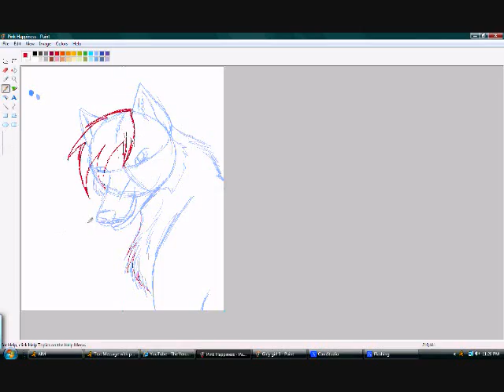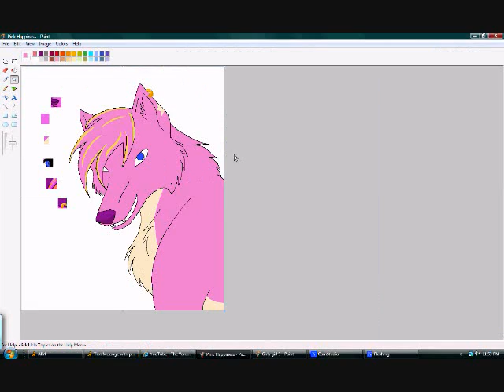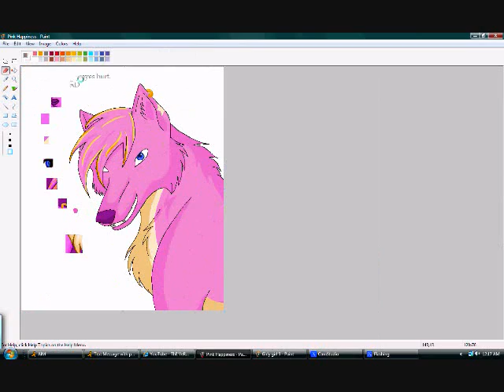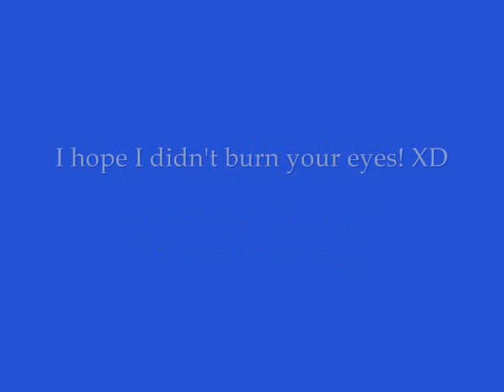Pink Happiness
It's Christmas Eve already? O.o;; Where did the year go?
Hopefully the audio won't be ripped. -_- I have a prettyful Christmas song in the vidder, even if the picture is not Christmas related. xD
In case it doesn't get ripped, the song is Joy to the World from the Christmas in the Aire CD. :3
And, nu.  The character is not a sparkle doggie.
Lalala, happy holidays everyone.
Skulblaka out.

Video/art/character are mine.  Music is not.